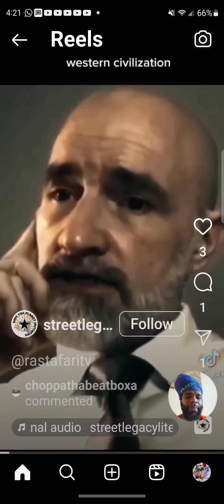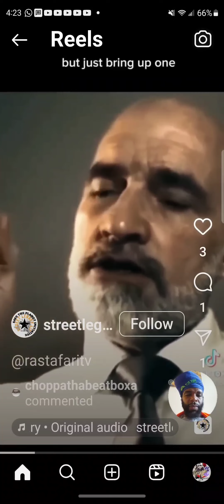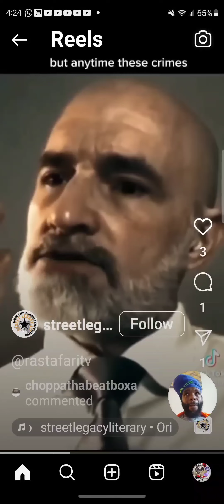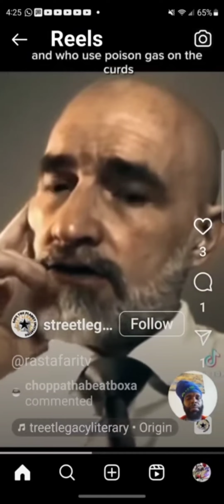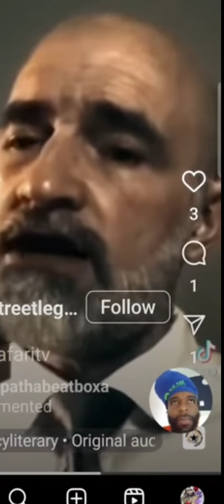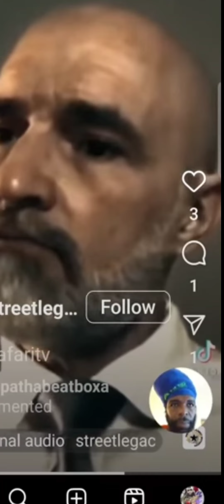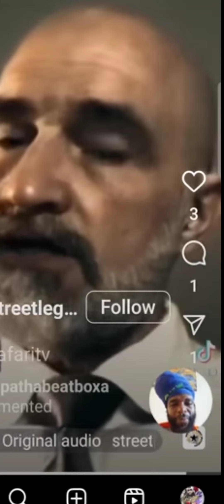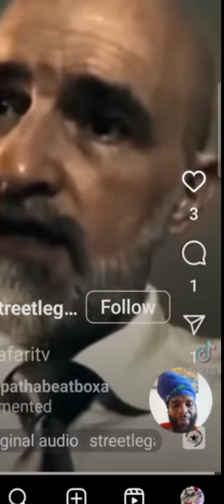KALI AMUNRA The Western Civilization